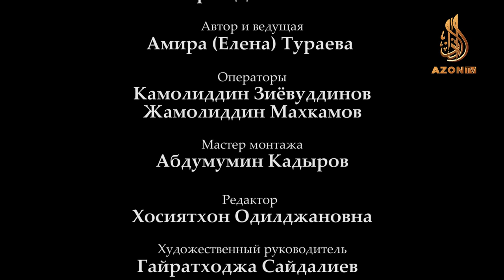Назира Иноятова рассказывает об Исламе, о красивом молчании и о поисках знаний, в интервью с Амирой